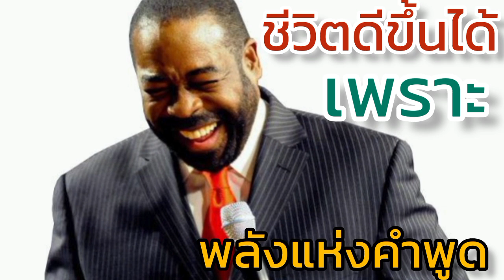ชีวิตดีขึ้นได้เพราะพลังแห่งคำพูด#พี่มณี